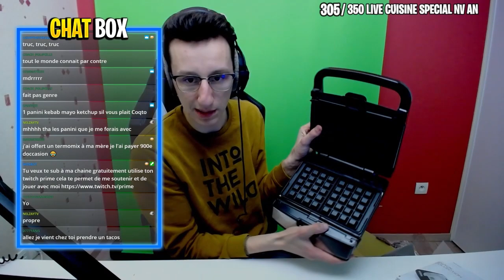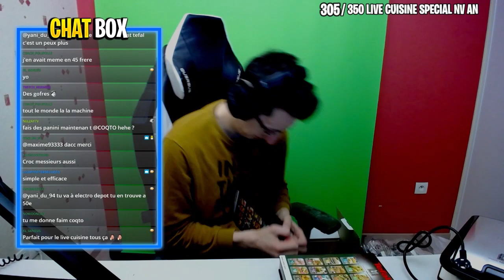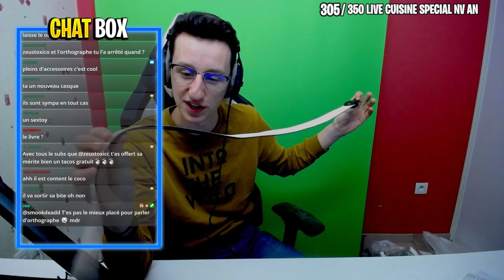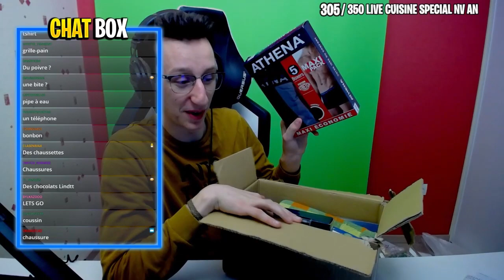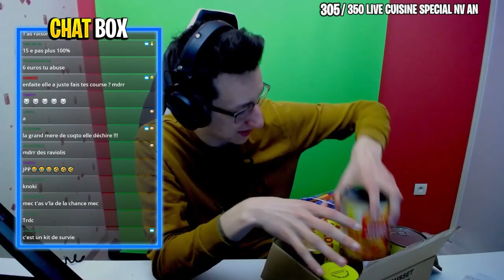JE VOUS MONTRE MES CADEAUX DE NOEL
Voila mes cadeaux de NOEL